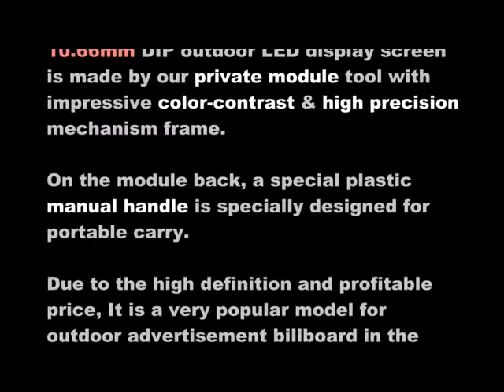10.66mm DIP outdoor LED display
Pixel pitch: 10.6mm;
Module size(WxH): 256mmx256mm;
Cabinet resolution(WxH): 96x96;
Cabinet size(WxH): 1024mmx1024mm;
LED type: 1R1G1B, oval lamp;
Brightness: more than 6500nits;
Max Power: 800W per cabinet;
IP Rating: IP65.